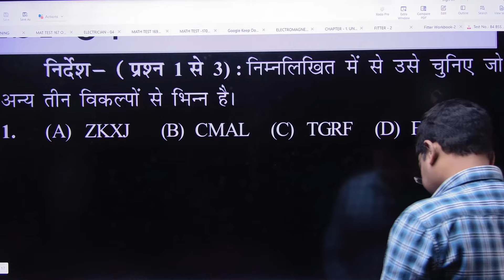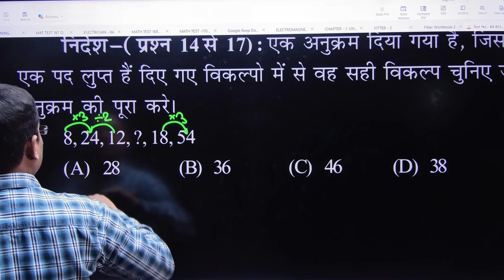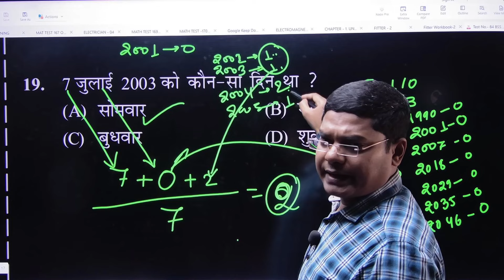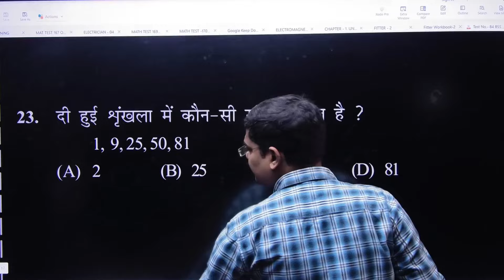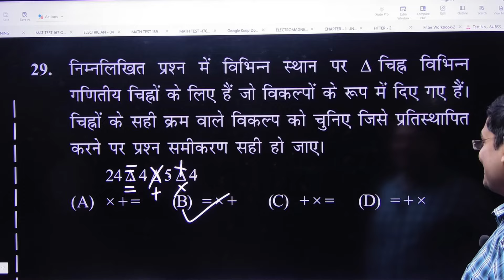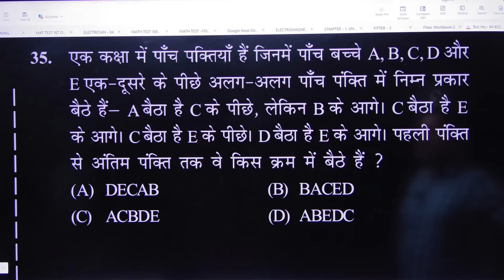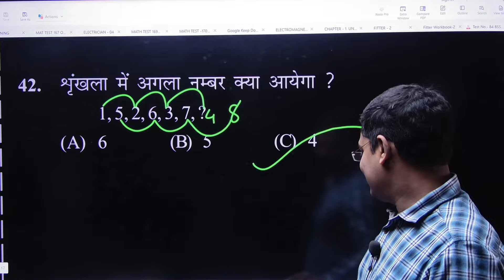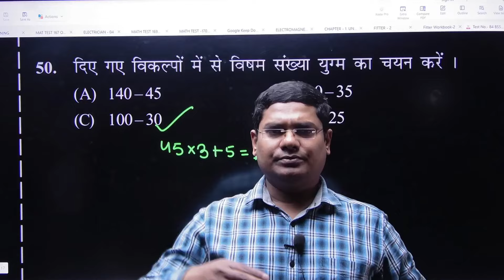REASONING TEST 84